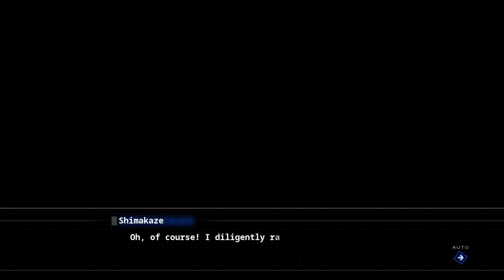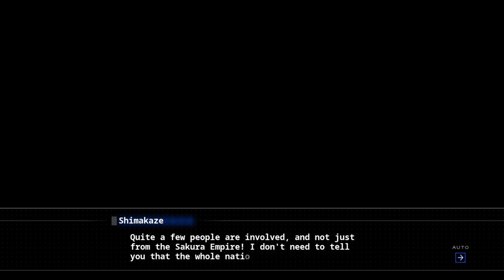Azur lane pt 2